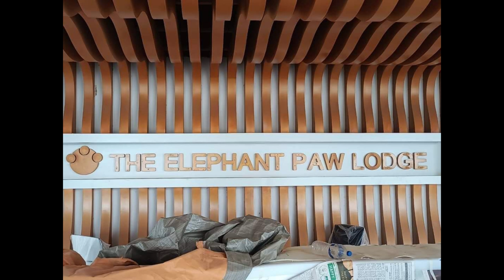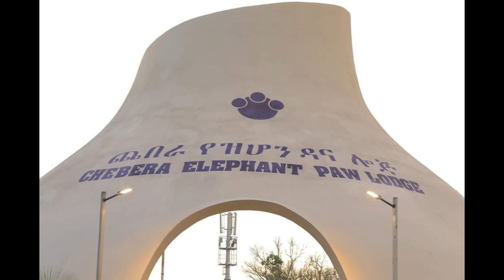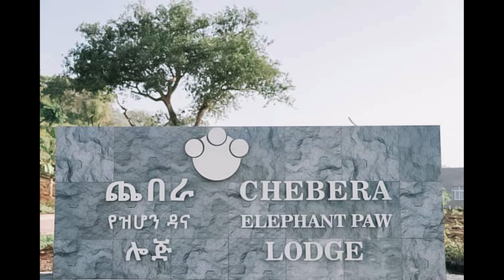ጨበራ የዝሆን ዳና ሎጅ|| Chebera Elephant Paw Lodge Ethiopia.